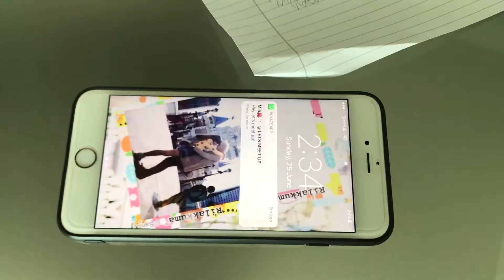CMS201 Short Mobile Movie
Three Concepts : Escapism, Social Media and New Media